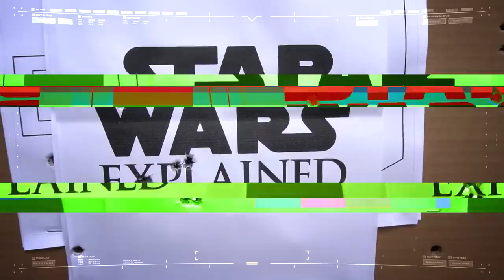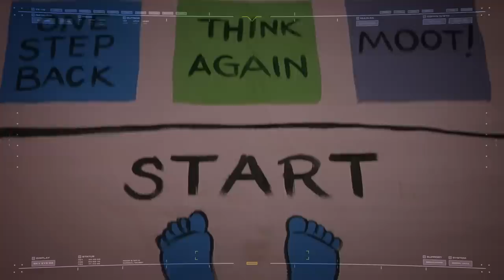The 59 Things That Annoyed Me In: Halo S01E01 "Contact"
M.A.R.C. finds it notoriously difficult to enjoy things, so what were the 59 things that annoyed him in Halo: S01E01 "Contact"? In this, the pilot episode of "Everything That Annoyed Me" we investigate that very question!